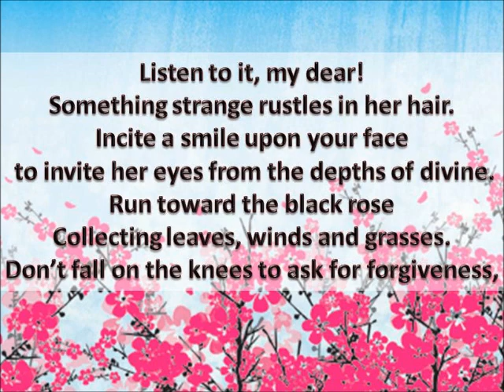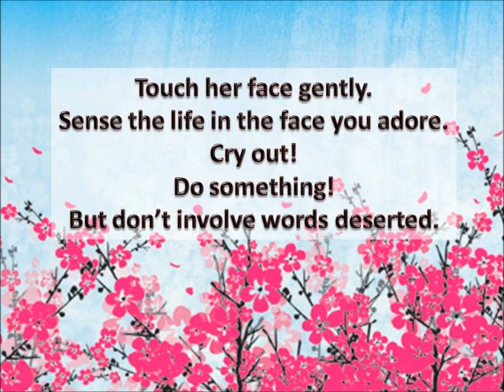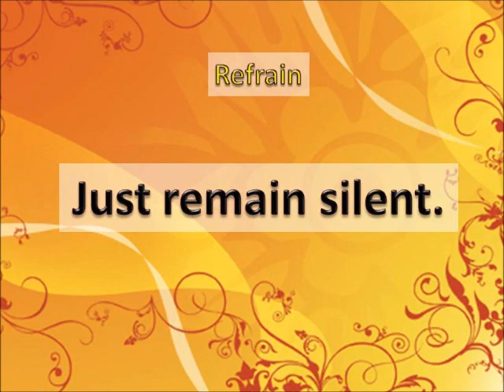Poslednji stepenik / The Last Step || Hibiskus / Hibiscus